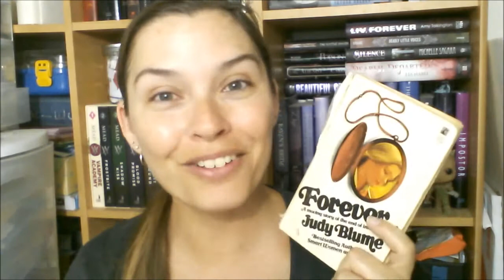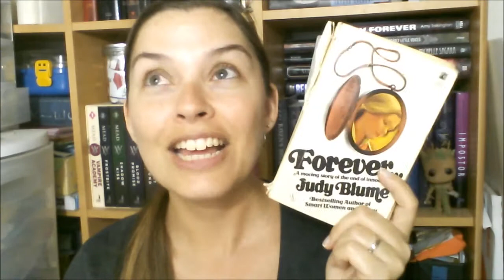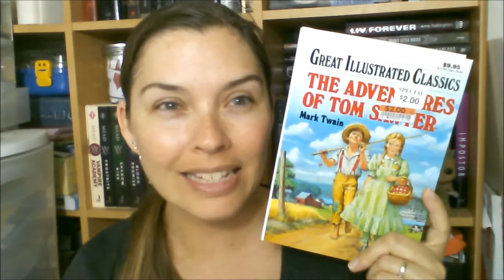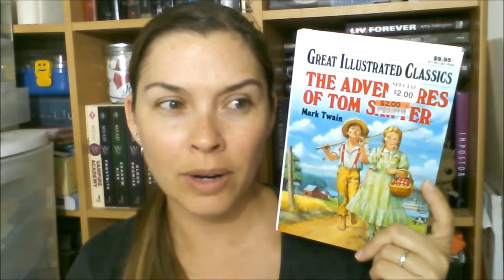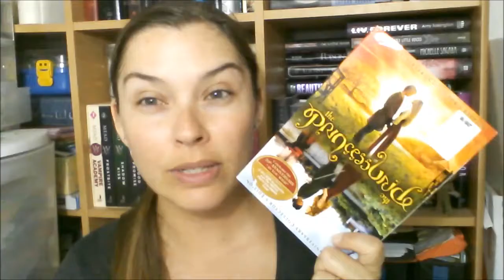Trip Down Memory Lane Tag || Vlogmas Day 7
Hi Bookland :) Wanted to say thanks to Manda for tagging me to do this book tag.

Questions:

1. The first novel you remember reading?

2. The first book you fell in love with?

3. Your favourite children storybook?

4. The first book you became obsessed with?

5. The first book that taught you something about yourself?

6. A book you will always remember reading for the first time?

7. The first classic you read?

8. The first book to movie adaption you saw?